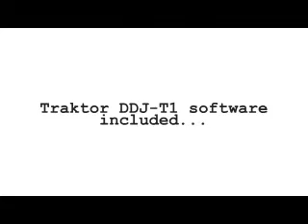Pioneer Controller DDJ-T1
There is a brand new player in town and the name is Pioneer DDJ-T1 Traktor Controller... The reality is that Pioneer got into the war for global bedroom djing domination, somewhat late. It's like they have been hiding into their safehouse, pondering their next move to reduce their competition in the DJ controller marketplace. Will they be able to succeed with the Pioneer DDJ-T1?